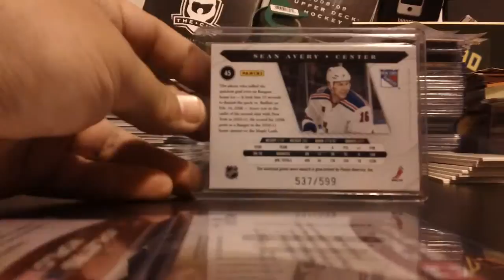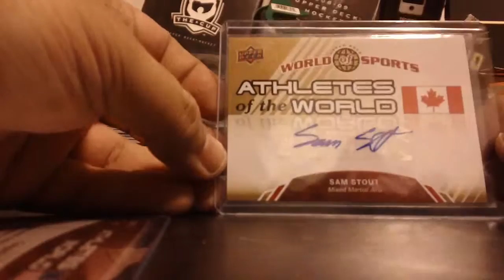Mailday from Ebay Bdts01 SEP 19/2011